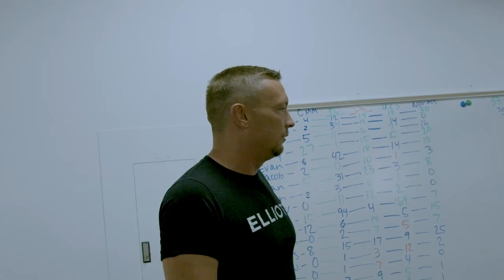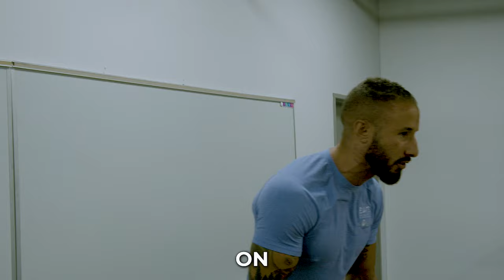Elliott Flix Episode 001 // You're Talking to Adults // Andy Elliott